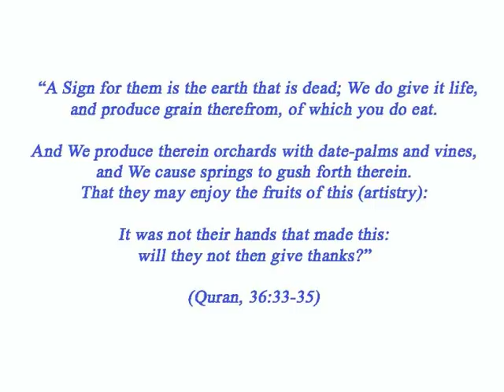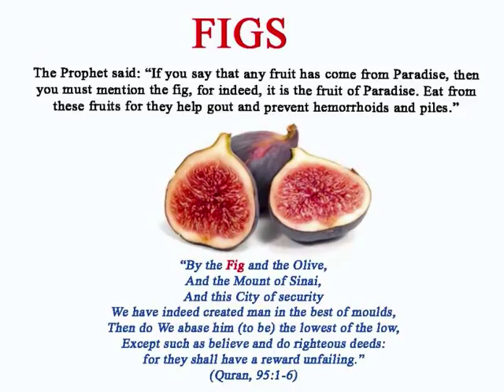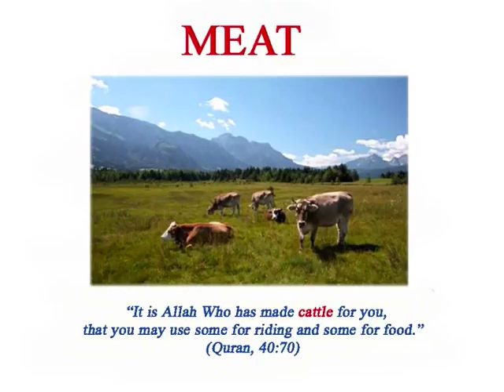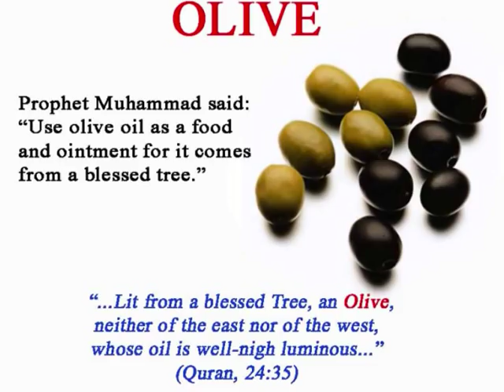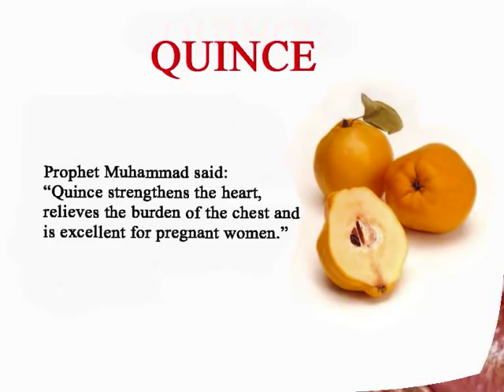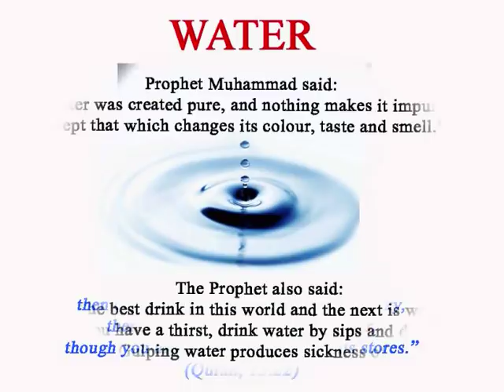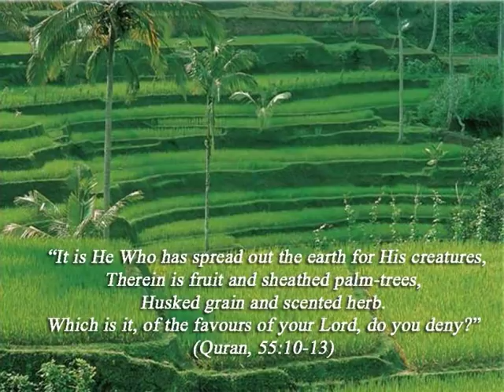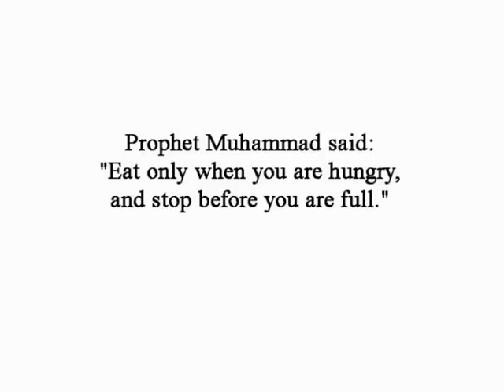Food in the Quran and Hadith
Various types of food mentioned by God in the Quran and sayings of Prophet Muhammad in the Hadith. Includes lawful and unlawful food in Islam, eating habits recommended for muslims' good health.